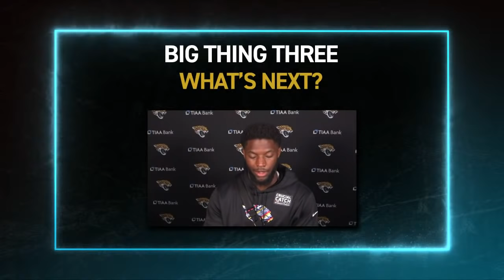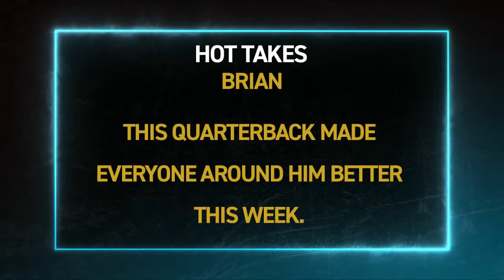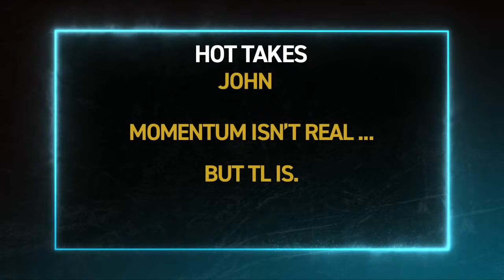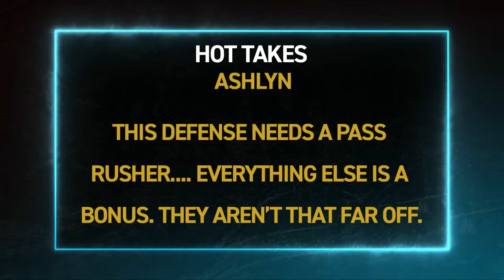Week 18 Recap | Jags Drive Time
Join Brian Sexton, Ashlyn Sullivan and John Oehser for Jags Drive Time on the Jaguars Hard Rock Digital Network as they look take one last look at the victory agains the Colts and give out hot takes going into the offseason.

Presented by Car Shield